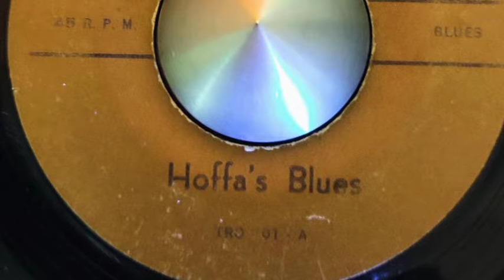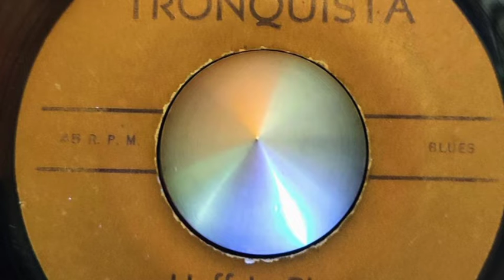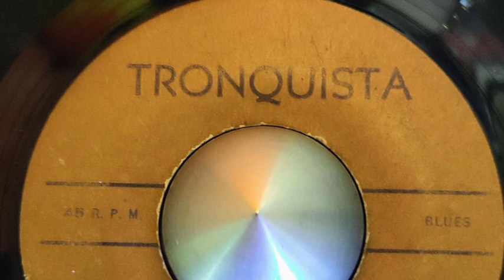Tronquista Hoffas blues